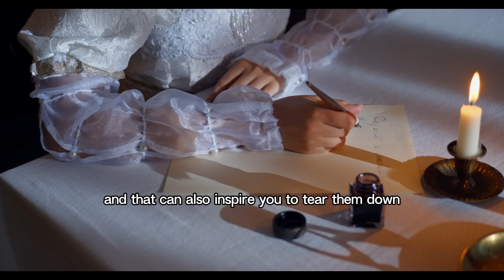The Art of Letting Go - Jordan Peterson (Best Motivational Speech)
Pre-order NEW book “We Who Wrestle With God”
12 Rules of Life: An Antidote to Chaos

1. The videos have no negative impact on the original works.
2. The videos we make are used for teaching purposes.
3. The videos are transformative in nature.
4. We use only the audio component and tiny pieces of video footage, only if it's necessary.